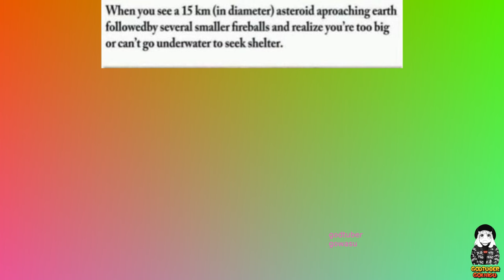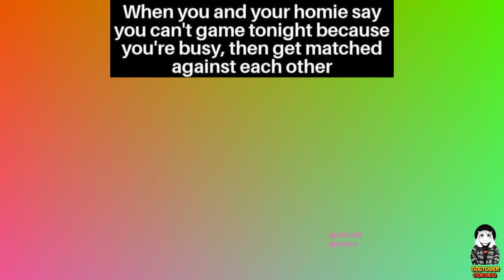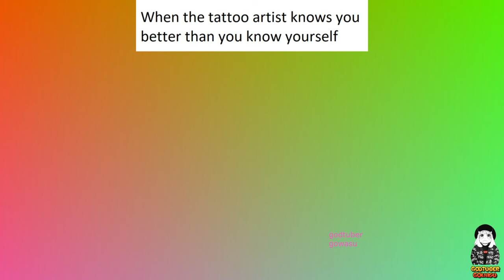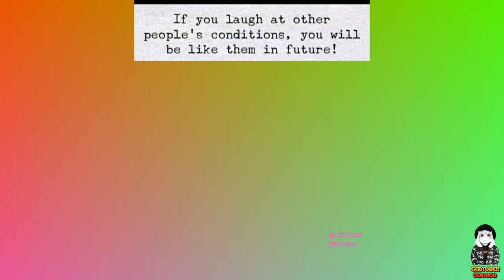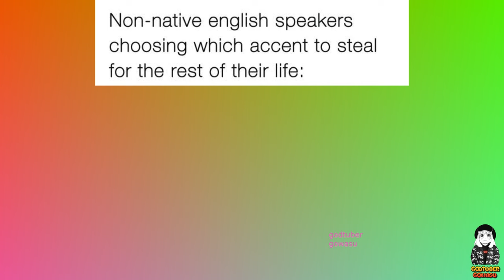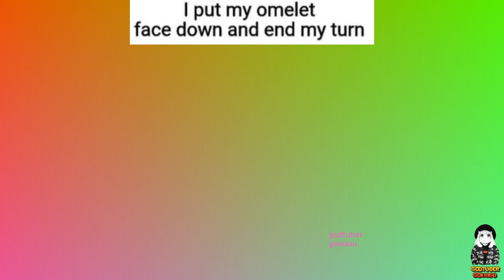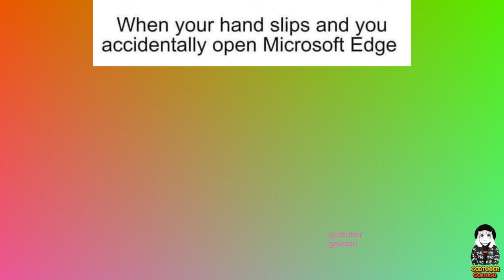MILKY MEMES 2023